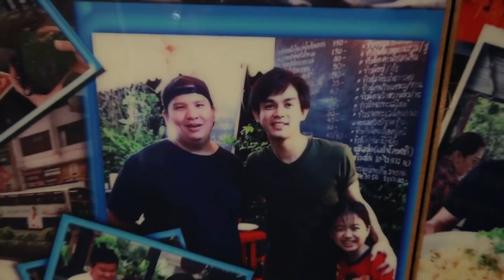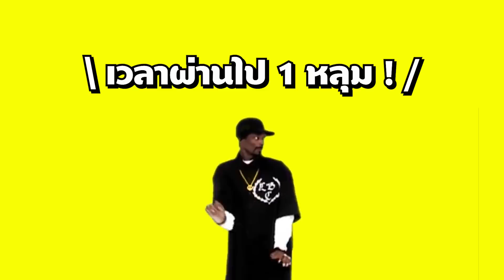EP5 ปี1 เมื่อรุ่นพี่กับรุ่นน้องไม่ได้เจอกันนาน ความกวน_ีนจึงบังเกิด|แป๊ะราดหน้ามหาชน|PEACH EAT LAEK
***หมายเหตุ : เนื่องจากวิดีโอนี้ มีคำพูดที่ไม่เหมาะสม จึงขออภัยด้วยนะครับ เพราะด้วยความเป็นกันเองของรุ่นพี่และรุ่นน้องที่ไม่ได้เจอกันนาน พีชจึงไม่อยากสร้างภาพครับ 555

กลับมาเจอกันอีกแล้วที่นนทบุรี กินอาหารญี่ปุ่นมาก็เยอะ ครั้งที่แล้วก็บะหมี่ อยู่ดีๆ ก็นึกถึงพี่ชายผม "แป๊ะราดหน้ามหาชน" ร้านพี่ผมนี่ไม่เหมือนใครจริงๆ ปกติจะสั่งแต่ราดหน้ากุ้ง แต่วันนี้ต้องมาสั่งกุ้งราดหน้า เพราะหาเส้นไม่เจอ เจอแต่กุ้งล็อบสเตอร์ตัวใหญ่ๆ อยู่กลางจาน ด้วยความเป็นพี่เป็นน้องกันสุดๆ ความฮา ความกวน_ีนก็ตามมา แต่อยากจะบอกอย่างคือ "มันน่ากินสุดๆ เลย"